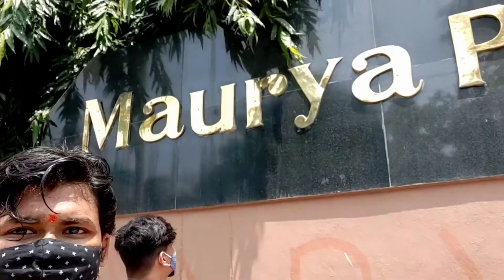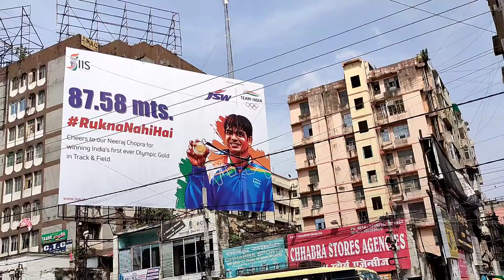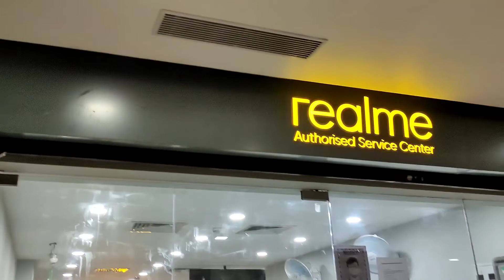Google Map😡ने तो Halat ख़राब कर दी😩।Realme Service Centre in Patna ।Sooraj Arya Vlogs Day_4